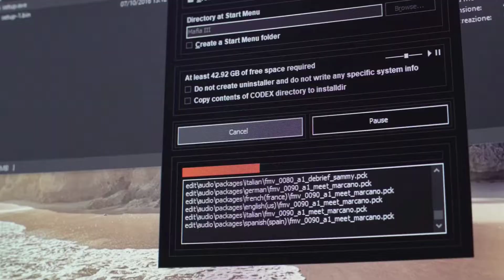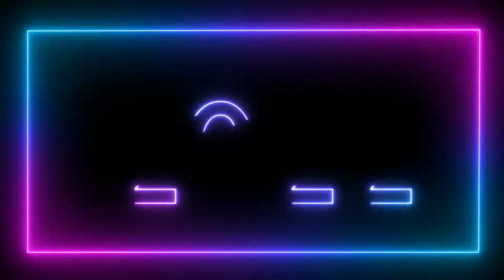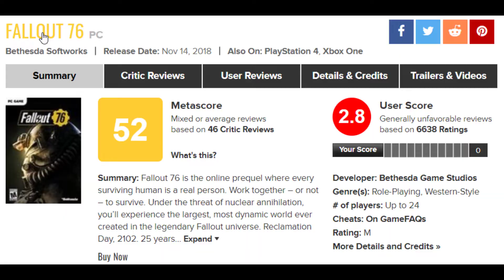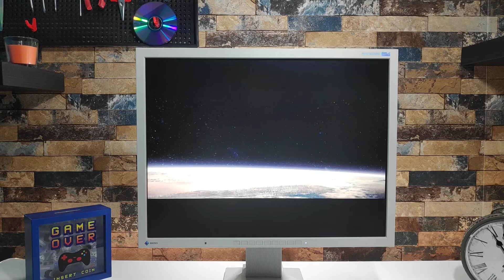Pentium 3 Tualatin Retro Gaming On Windows XP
Here are 4 games that you can enjoy on the fastest Pentium 3 ever made!

CPU: Intel Pentium 3 Tualatin 1.4GHz
GPU: ATI Radeon 9600 XT
RAM: 512 SDR 133 MHz

0:00 Intro
0:19 Hardware used
0:40 Morrowind
2:30 Max Payne
3:18 Vice City
4:40 Star Wars KOTOR
6:15 Outro  - just for asking you guys likes and comments